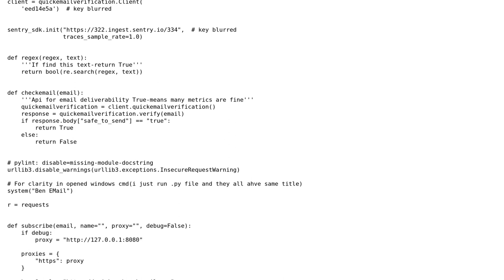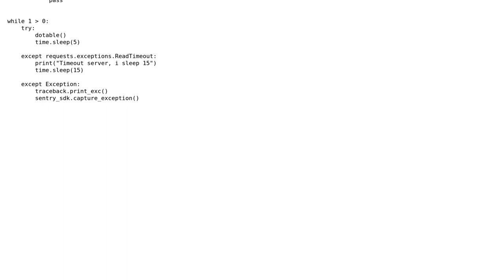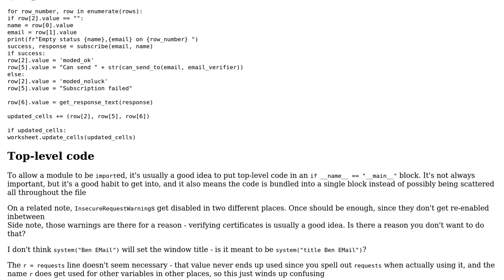Code Review: Check Google Sheet for emails, verify delivery by api and Subscribe via api Benchmark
With thanks & praise to God, and with thanks to the many people who have made this project possible! | Content (except music & images) licensed under CC BY-SA | Music | Images & others | With thanks to user Sara J user Bogdan Mind and the Stack Exchange Network Trademarks are property of their respective owners. You are responsible for your own actions.